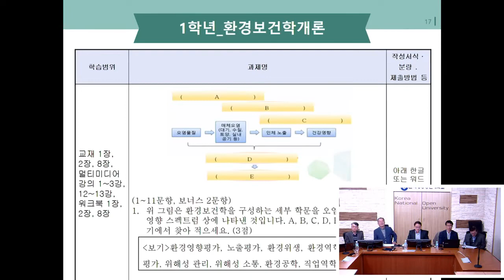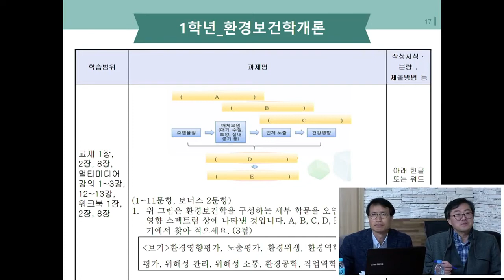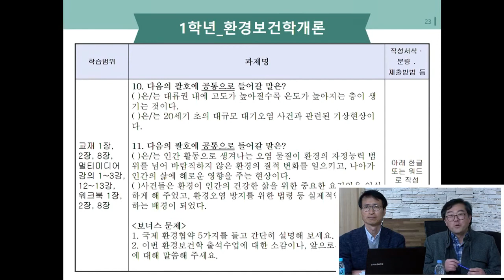방송대 1학년 보건환경학과 대체과제물 안내 방송통신대학교 & 방송대학TV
공중보건학
환경보건학개론

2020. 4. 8. 방송되었던
실시간 스트리밍 방송으로
1학년 과제물 편집본입니다.

방송통신대학교 출석수업대체
과제물 관련 학과간담회입니다.